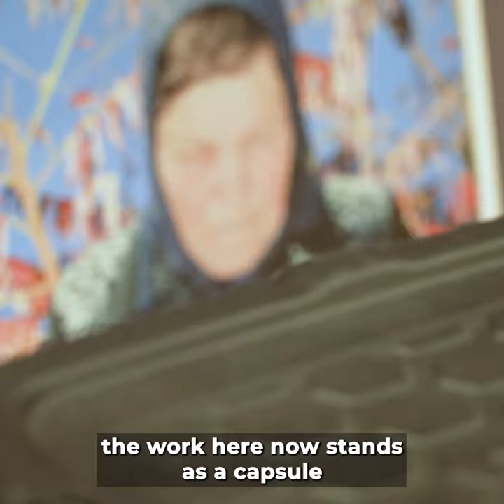Unfolding Landscapes - Ukrainian Art Exhibition (20 July - 18 September 2022) | Teaser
On the 29th of January the exhibition UNFOLDING LANDSCAPES presenting major artworks by 42 Ukrainian artists opened at KunstCentret Silkeborg in Denmark. That was before the Russian full-scale war of aggression against Ukraine had started and when many of us believed that this could not happen.

After the end of the exhibition in Silkeborg on 1 May the artworks were supposed to be shipped back to the respective lenders in Ukraine. However, it turned out that under the circumstances of war the works cannot be returned for an unknown period, since many of the owners – artists and collectors – are unavailable, their homes are destroyed, they are hiding, fleeing or fighting. Hence, the exhibition has become homeless, as are thousands of Ukrainian refugees.

Facing the scenario of homelessness, the European External Action Service “adopted” this exhibition and supported its relocation to Brussels - hopefully as the first stop of a large European tour. The Royal Museum of Art and History in Brussels has kindly agreed to host this exhibition on their premises from 20 July - 18 September 2002.

This exhibition offers the unique opportunity to share Ukrainian culture with the European population, and to create a space with a sense of home for Ukrainians abroad and above all for Ukrainian refugees. It will also contribute to strengthening the image of Ukraine, which recently became an EU candidate country.